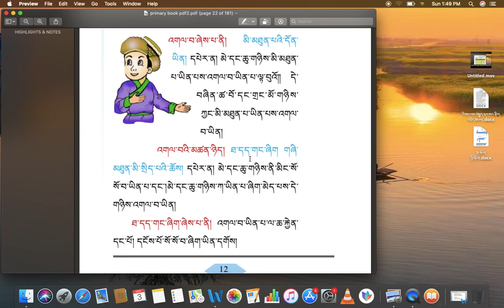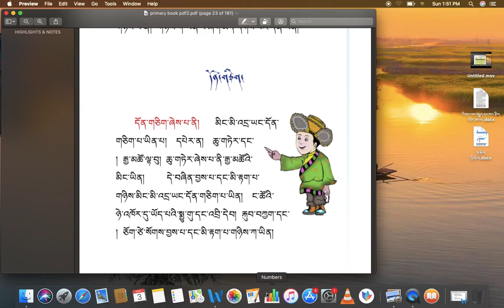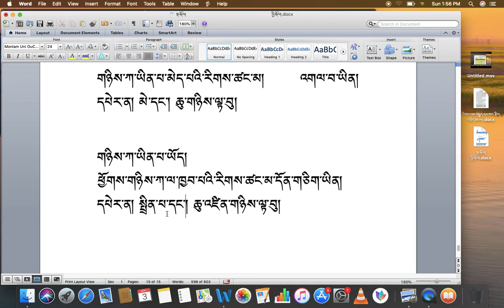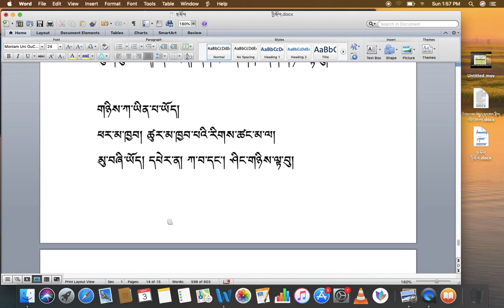རིགས་ལམ་སློབ་ཁྲིད། 010 འགལ་བ་དང་། དོན་གཅིག་གི་སྐོར་ངོ་སྤྲོད། DIALECTIC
རིགས་ལམ་སློབ་ཁྲིད། 10
འགལ་བ་དང་། དོན་གཅིག་གི་སྐོར་ངོ་སྤྲོད།